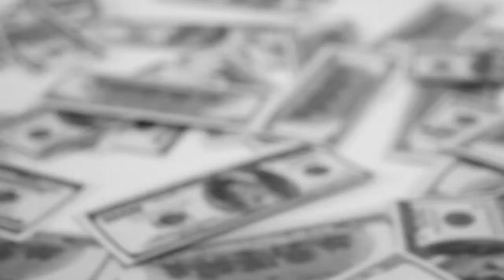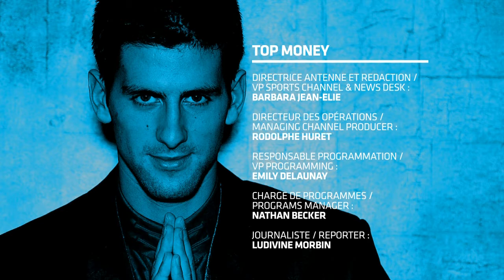Top Money: the best paid tennis player in 2011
In this week's top Money, TRACE Sports picked the best paid tennisman in 2011.